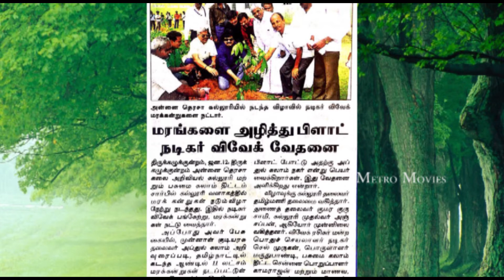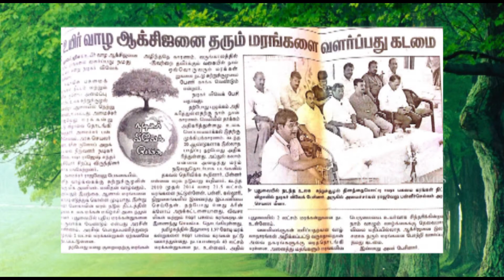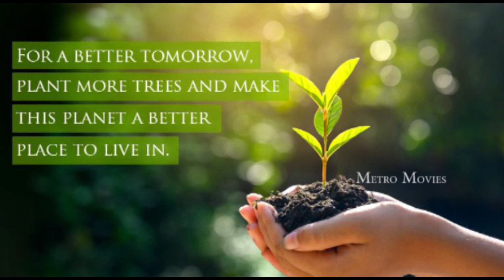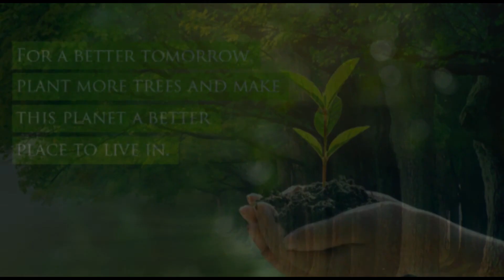Green Kalam (a) Kalam Vivekh